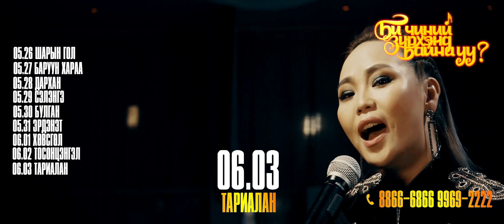tumee surult tuviin bus okok